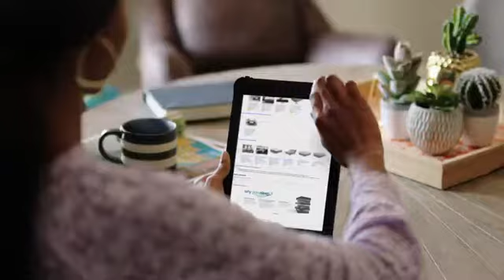Ashley Furniture Signature Design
Buy this item:

QUEEN SIZE BED IN A BOX: For deep sleep you've always dreamed of, this body contouring memory foam mattress delivers; 12 inch mattress comes compressed and rolled in a box for your convenience
SLEEP SOUNDLY: Designed with layers of memory foam for firm support and pressure relief, all with an ultra plush feel; The support foam core reduces motion transfer for peaceful, undisturbed sleep
MAINTENANCE FREE: Made of hypoallergenic material to keep out dust mites, pollen, mold and pet dander—perfect for kids or adults who suffer from allergies
QUEEN SIZE: Measures 59” W x 79” D x 12” H to fit a queen bed frame
SET UP IN MINUTES: Arrives in a box with wheels and a handle for easy transport; Simply unbox, cut the protective wrap, unroll and watch the mattress expand; Foundation and box spring sold separately
DIRECT FROM THE MANUFACTURER: Ashley Furniture goes the extra mile to package, protect and deliver your purchase in a timely manner
BUY WITH CONFIDENCE: Designed and manufactured by Ashley Furniture Industries; The trusted source for stylish furniture, lighting, rugs, accessories and mattresses; For every taste and budget